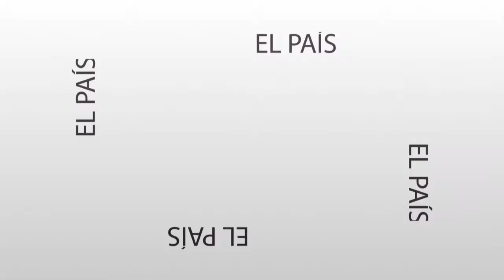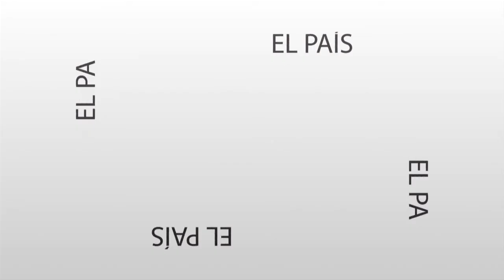Mensaje Directo, con Martín Gill